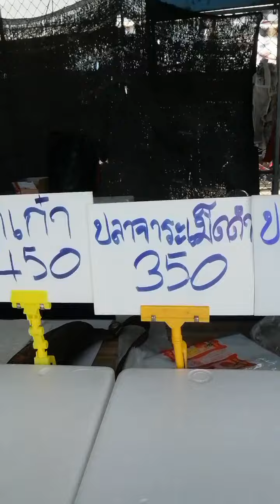ปลาเก๋า อาหารทะเล ปลาสด ปลาทะเล เชียงใหม่ ตลาดสด ปักษ์ใต้ รีวิวอาหาร เมนูเด็ด เมนูสุขภาพ ธรรมชาติ